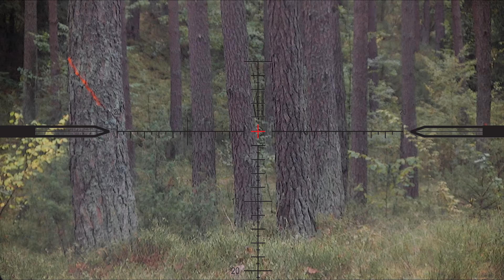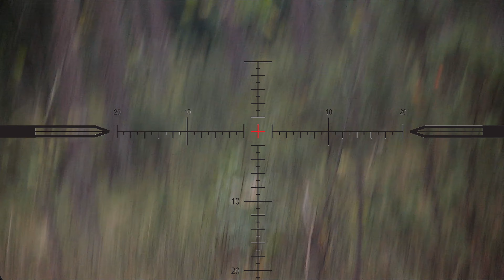Szturm na flagi ze szturmowym SR25 w DSG! Niedzielne strzelanie na Wrzesinie